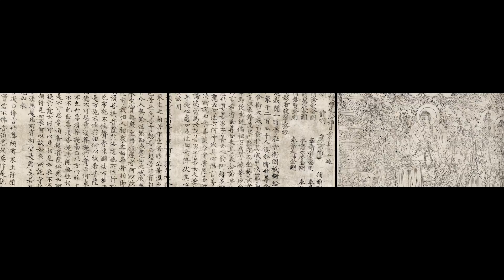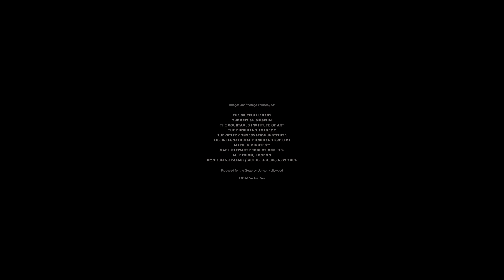Cave Temples of Dunhuang: Art, History, and Conservation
Exploring the history of the Mogao cave temple site—from its founding to abandonment, and its revitalization in the 20th century—“Cave Temples of Dunhuang” offers visitors the opportunity to experience the wonders of this UNESCO World Heritage Site.

More about the exhibition “Cave Temples of Dunhuang: Buddhist Art on China's Silk Road,” on view at the Getty Center from May 7 to September 4, 2016:

Learn more about the Getty Conservation Institute’s work to conserve wall paintings at the Mogao Grottoes